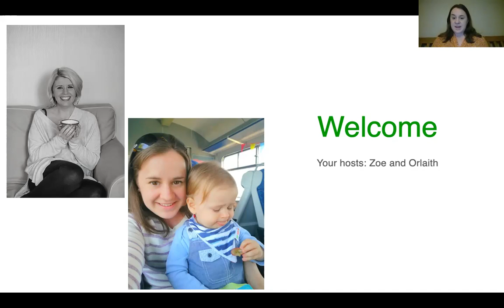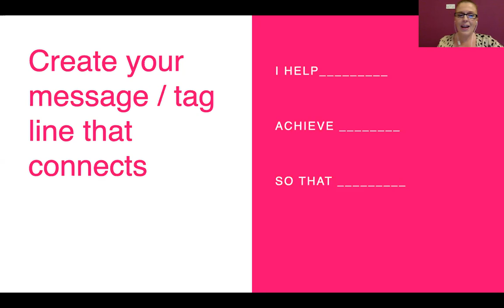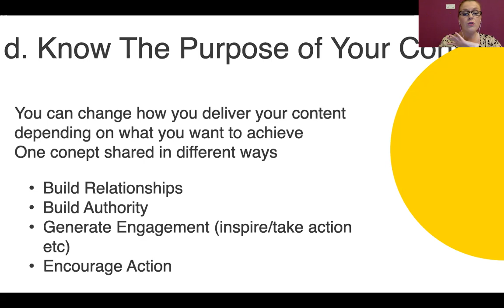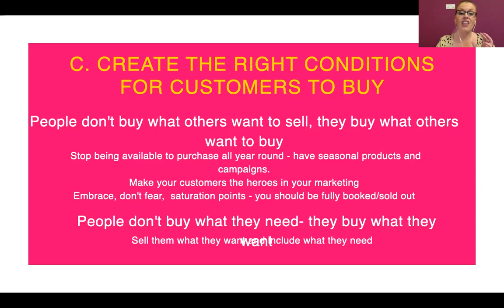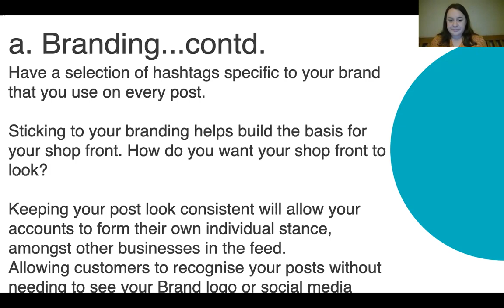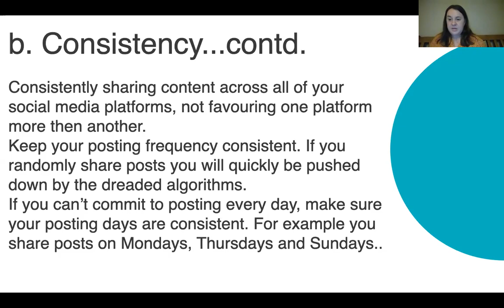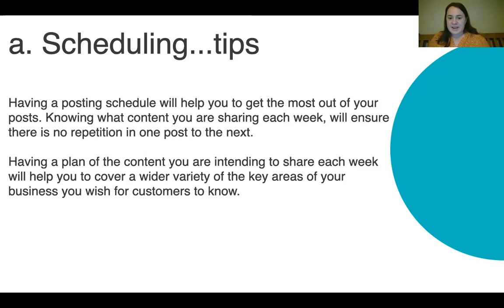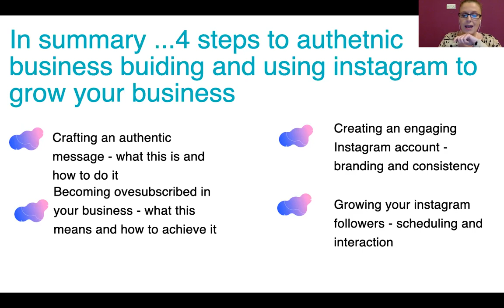Authentic Marketing Using Instagram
90-minute masterclass with Zoe from Meals For Mini Mouths showing you how to authentically use Instagram in your marketing.